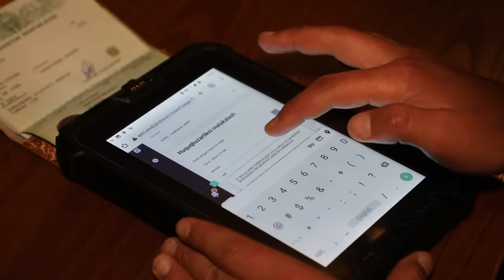Tarmoqlarda “Bu erkatoyga chora koʻriladimi?” izohi bilan tarqalgan video oʻrganilib, chora koʻrildi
Barcha ota-onalardan hali voyaga yetmagan, tegishli toifadagi haydovchilik guvohnomasiga ega boʻlmagan farzandlariga avtomobil boshqarishga ruxsat bermasliklarini, ularning tarbiyasiga yoshligidanoq jiddiy eʼtibor qaratishlarini soʻraymiz.